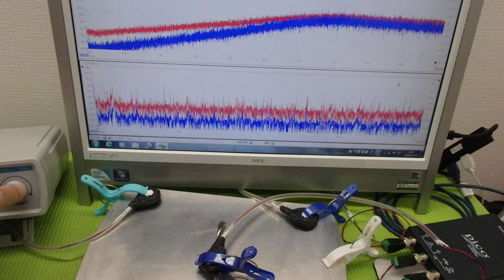メガヘルツの超音波発振制御プローブ ultrasonic-labo